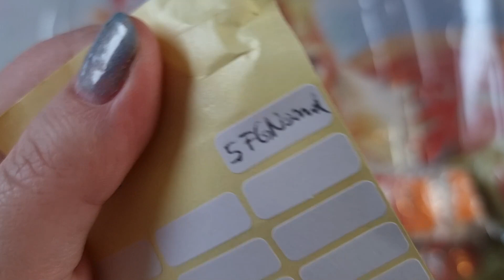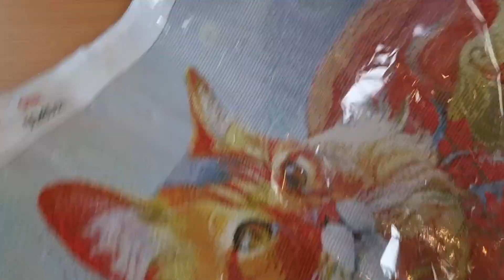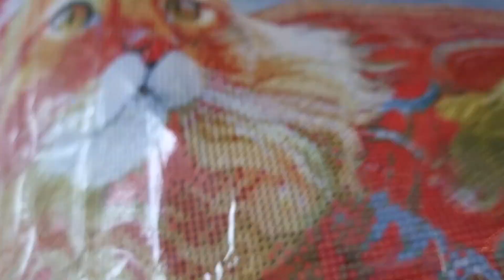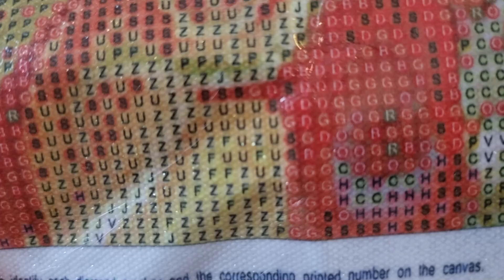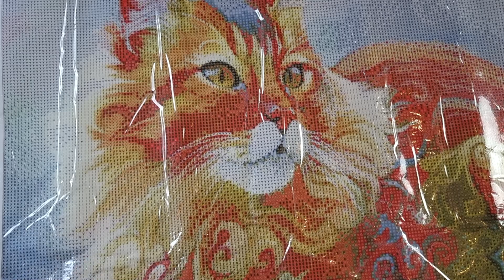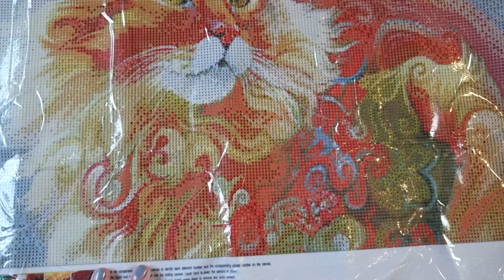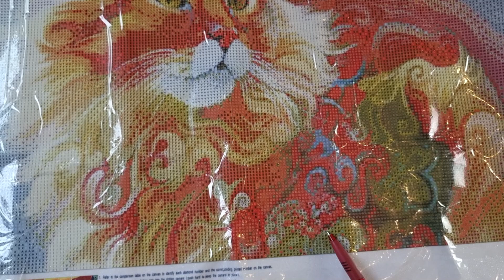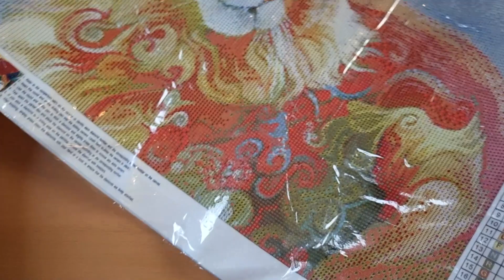Advent Tauschkalender für Diamond Painting || 5. Türchen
Heidi und ich haben uns gegenseitig einen Diamond Painting Kalender geschenkt, den wir nun täglich öffnen und euch dabei mitnehmen.
Heute wird das 5. Türchen aus dem Adventkalender geöffnet.

Eure Janine

Hier einige nützliche Links zum Diamond Painting Zubehör:
zum painten: